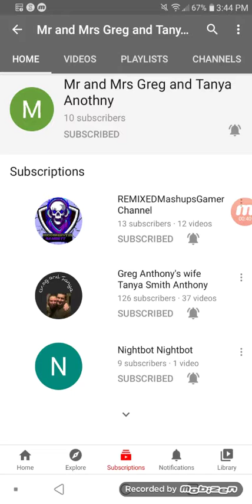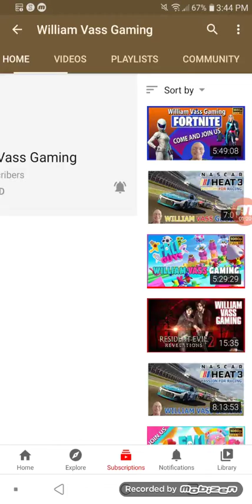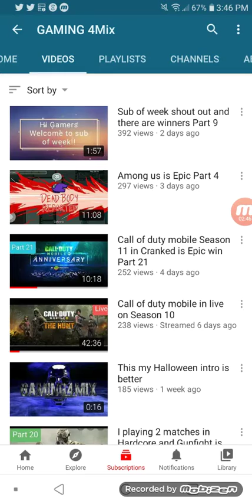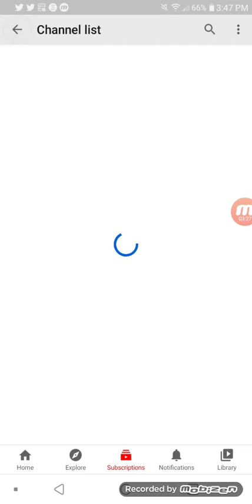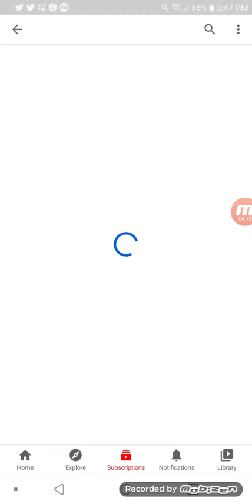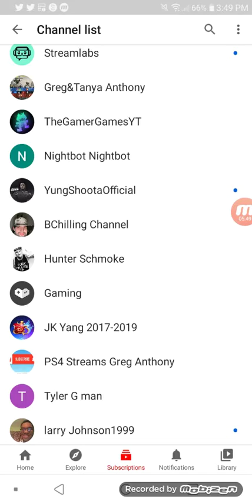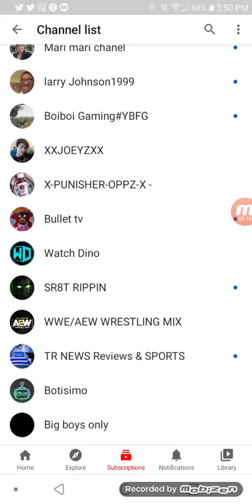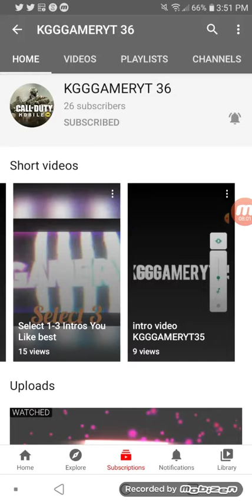subscribe to these awesome channels